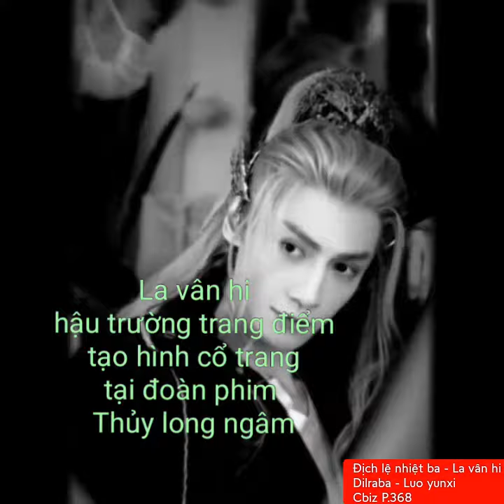Địch lệ nhiệt ba - La vân hi(Dilraba - Luo yunxi)"Cbiz P.368